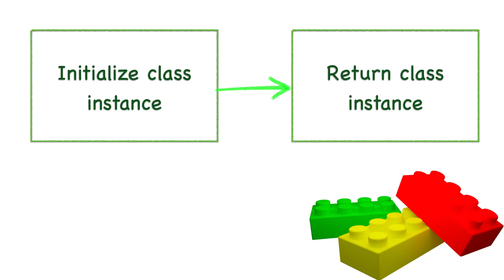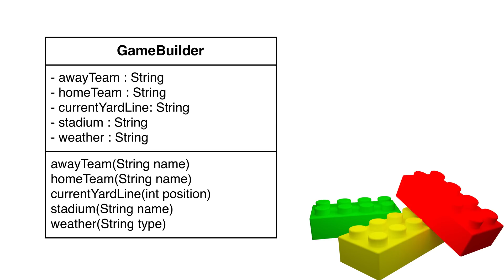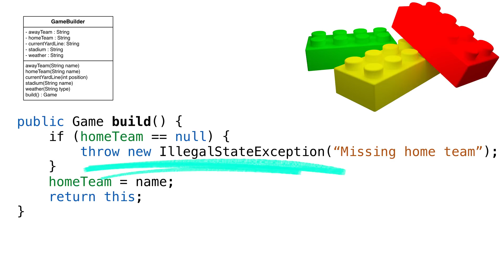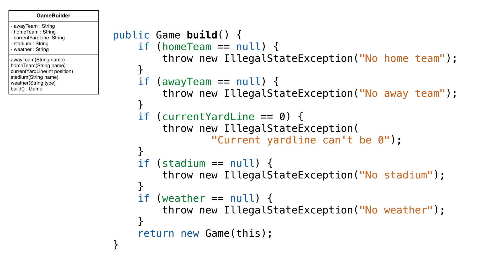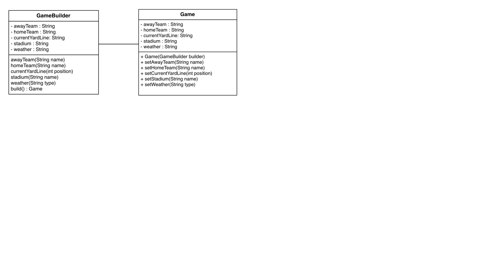How to use the Builder Pattern in Java - 035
In this lesson I want to show you another technique for creating instances in Java using the builder pattern. We'll also discuss a bit about what patterns are, and some good techniques for designing your class builders.

Concepts: Java, classes, builder pattern in java, design patterns, java constructor chaining, constructors